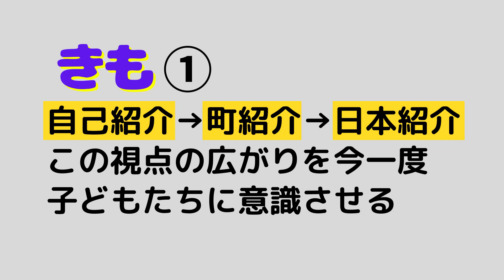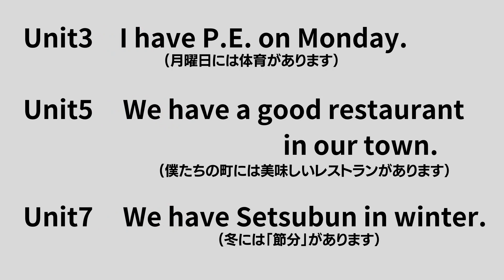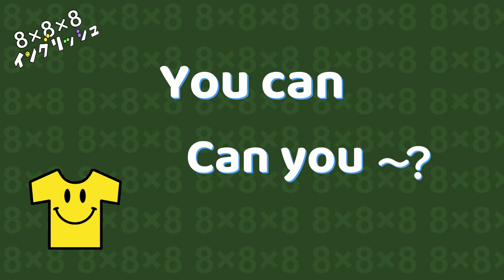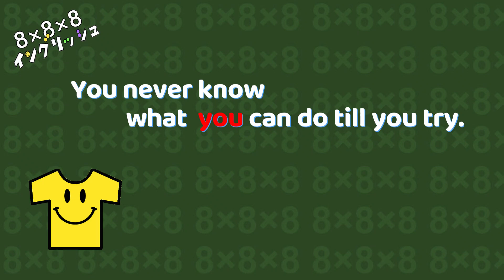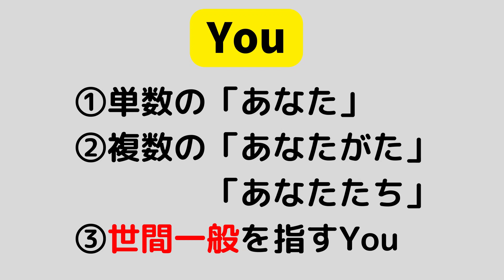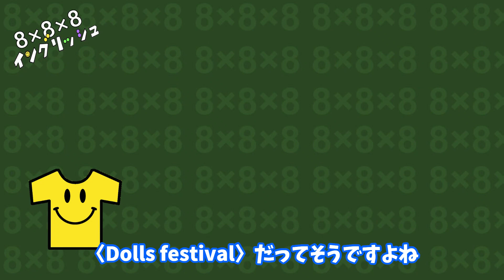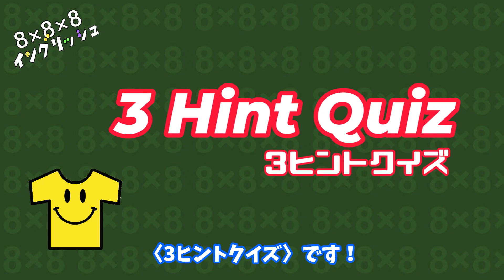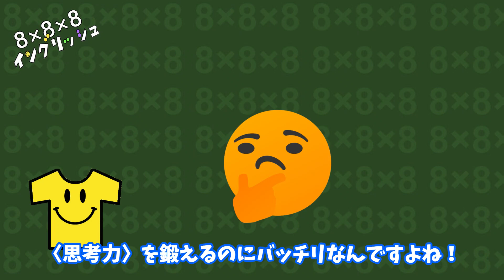【小学校外国語5年生】「日本の行事・文化紹介」単元の〈きもとツボ〉！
こんにちは！
5年生「日本の行事や文化紹介」の単元で学ぶ表現と単語のイメージは、
6年生でこのあと何度も使うことになるので、この時期にしっかり入れてあげると、6年生の学習がとても楽になります。

今回も、授業を行う上で先生が知っておきたい英語の基礎知識や、授業を組み立てるヒントなど、わかりやすくまとめました。
隙間時間に見れる長さなので、ぜひ、ざっと見て授業のヒントにしてくださいね！

タイムスタンプをご利用ください↓↓↓↓↓

【もくじ】
00:00 オープニング
00:38 きも①英語の世界を広げよう
01:40 きも②I がWe になるだけで？
04:53 きも③意外と知らないYouの３つ目の意味とは？
10:43 ツボ①年中行事をうまく伝えるコツと効果抜群の練習法！

【参考になりそうな過去の動画】

【小学校外国語５年生Unit4】 canを「～できる」と教えてませんか⁉

先生あるあるの5歳児イングリッシュ① 先生はこれが英語で言いたかった！先生に聞かれたあるあるフレーズベスト10

【ホントに英語の苦手な先生へ！】5歳児イングリッシュで45分は乗り切れる！入門編

・小学校外国語についての知識
・教材・教具の紹介
・小学校外国語で使えるチャンツのウクレレ簡単講座
・授業で使える素材、BGM集
・ショート動画…知っておくとネタに困らない英語の文化のトリビア(雑学)集

〈8×8×８イングリッシュ＃shorts〉では、知っておくとネタに困らない英語文化のトリビア(雑学)集をお送りしています！
◆これまでのショート動画◆

【先生目線】小学生の教室あるある！授業はちゃんと受けようね

【大人vs小学生】もし外国の人と目が合ったら⁉

【小学校外国語】TTで授業をやってる先生へ

【授業の息抜きに！】カッコ良すぎてリピート必至！Sevenで覚える曜日と時間！

【スーパーサイヤ人】子どもたち、宇宙一カッコいい名前の由来しってるかい？

【意外と迷う？暑さ寒さの言い方】ホットでクールな子どもたち！

◆◆◆About Me◆◆◆
神戸市生まれ。大学では英米文学を専攻。放送局勤務、フリーライター、10年間の海外生活を経て、縁あって2014年より小学校英語に関わることになりました。小学校教諭、小学校英語アドバイザーを経験した後、現在は公立小学校で、外国語専科教員として3年生から6年生までの指導にあたっています。
ｍpiフォニックス指導者認定資格、J-shine小学校英語上級指導者資格、小・中・高の教員免許資格あり。
放送局アナウンサー時代に培った好奇心と取材力、要約力をフルに活かして、小学校英語をわかりやすく簡潔に、そして楽しく！解説していけたらと思います。

◇◇◇引用元◇◇◇Thank you！！
　【文献】
New Horizon Elementary（東京書籍）

【引用】小学校学習指導要領(平成２９年告示)解説 外国語活動・外国語編 平成29年７月

【Music】

【Photo＆Illustration】
Unsplash

【字幕】
VREW